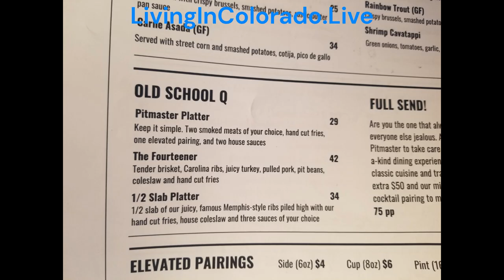Elevated Q - LivingInColorado.Live - teamwerkpros com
John and Kathie from TEAMwerk Pros enjoyed a meal at Elevated Q in the Orchard, Westminster, CO, and it was nothing short of fantastic. We tackled The Fourteener platter, which had so much food we ended up sharing it and still had leftovers. It came with tender brisket, Carolina ribs, juicy turkey, pulled pork, pit beans, coleslaw, and hand-cut fries. Everything was awesome, but the pit beans were absolutely over the top!

Special shout-out to Dale, the amazing manager who gave us royal treatment before heading off for three weeks of guard duty. He kept bringing us new sauces to try, and we both loved the sweet-hot sauce the best.

John enjoyed the Happy Hour special—a smoked Old Fashioned—beautifully presented by Alisa, who even volunteered to do more videos for us. Elevated Q is definitely Loki approved!

Ratings:

Ambiance: 10 fingers
Service: 10 fingers
Food: 10 fingers
Cost: 3.5 fingers ($10 per finger)